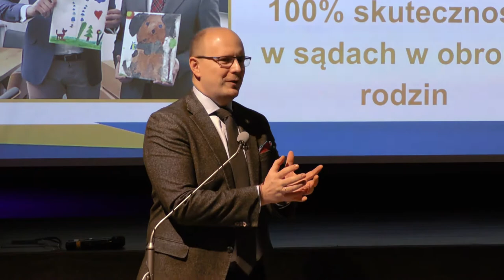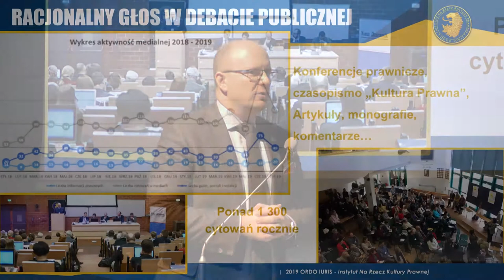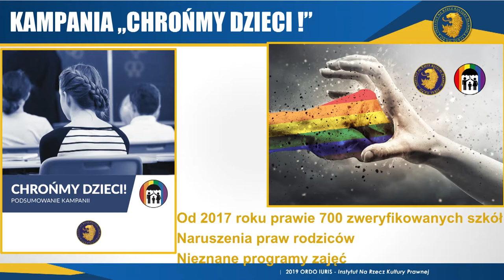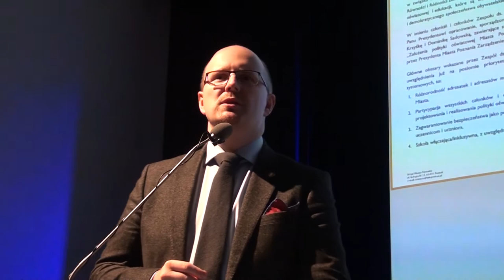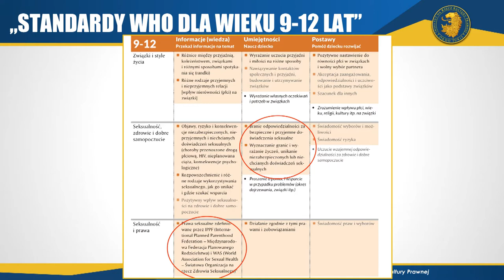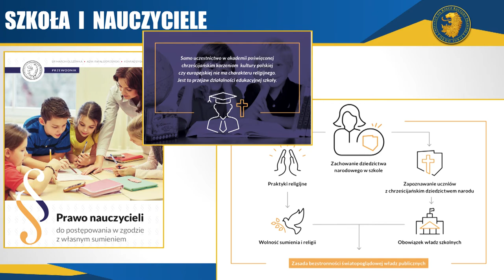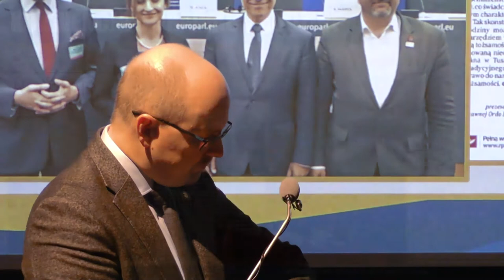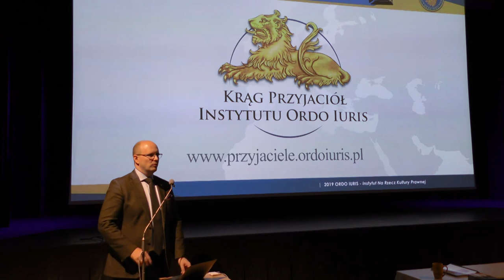Ordo Iuris | Prawa rodziców i ochrona dzieci przed demoralizacją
Prelekcja wygłoszona przez prezesa Instytutu Ordo Iuris Jerzego Kwaświewskiego w Ołtarzewie, 5 października 2019.